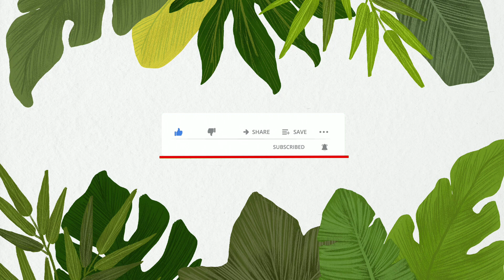Kolkata Famous Delicious Korai Shutir Kachori Without Stuffing by Ritwika/Sun-Day Special Recipe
Delicious koraishutir kachori without stuffing|hing er koraishutir kachori/how to make easy korai shutir kachori recipe at home without stuffing/bengali food kachori & aloo recipe/street food/ kachori & aloo torkari recipe sweet shop style/hing aloo recipe/kachori recipe/kachori preparation/easy & tasty breakfast recipe/sunday special recipe/delicious koraishutir kachori without stuffed/asafoetida flavored fried bread/Indian breakfast/puja special/hing kachori & aloo recipe/sunday morning breakfast recipe/no dal no beans kachori/chatu hing kachori recipe & hing aloo/the perfect spicy alur torkari for kochuri/spicy bengali potato curry recipe/street food/east hing kochuri/poori recipe/ হিং-এর কড়াইশুটির কচুরি রেসিপি/ডিলিসিয়াস হিং কড়াইশুটির কচুরি/বাড়িতে সহজ প্রদ্ধতিতে কড়াইশুটির কচুরি বানানোর রেসিপি/রাস্তার মতো কড়াইশুটির কচুরি আলুর তরকারি/দোকানের মতো স্বাদে কচুরি রেসিপি/পারভেক্ট কড়াইশুটির কচুরি পুর ছাড়া।ব্রেকফাস্ট রেসিপি/রবিবার সকালের হিং কচুরি সাথে আলুর তরকারি/পূজো স্পেশাল রেসিপি/ডাল ছাড়া কচুরি আর তরকারি/কচুরি/রাস্তার কচুরি/দোকানের মতো পুরি/পুরি আলু কষা/পুরি আলুর তরকারি/সহজ ভাবে টিপসসহ কড়াইশুটির কচুরি পুর ছাড়া

Somatiwikas Kitchen

Hi friends,
This is ritwika here
Today I will show you how to make Kolkata Famous Street Food  so without any delay latest start...

🎉Ingredients for Ingredients of Kachuri & hing aloo street food :-
Kachori
💥Flour- 2cups
💥Solt
💥Blackberries
💥White oil
Stuffing
💥Pea 300grm
💥Solat 1tsp
💥Ginger-1tsp
💥seasoning spices
💥Coriander leaves
💥Fried spice

Delicious hing er kachori
how to make easy kachori recipe at home
bengali food kachori & aloo recipe
hing er kachori & aloo torkari recipe sweet shop style
hing aloo recipe
kachori recipe
hinger kachori preparation
easy & tasty breakfast recipe
sunday special recipe
delicious kachori
asafoetida flavored fried bread
Indian breakfast
street food
ব্রেকফাস্ট রেসিপি
রবিবার সকালের হিং কচুরি সাথে আলুর তরকারি
পূজো স্পেশাল রেসিপি
ডাল ছাড়া কচুরি আর তরকারি
ছাতুর কচুরি
পুরভরা ছাতুর কচুরি
দোকানের মতো পুরি
পুরি আলু কষা
পুরি আলুর তরকারি
সহজ ভাবে টিপসসহ কচুরি
#হিং-এর কচুরি রেসিপি
ডিলিসিয়াস হিং কচুরি
বাড়িতে সহজ প্রদ্ধতিতে কচুরি বানানোর রেসিপি
হিং কচুরি আলুর তরকারি
দোকানের মতো স্বাদে কচুরি রেসিপি
পারভেক্ট হিং কচুরি আলুর তরকারি
ব্রেকফাস্ট রেসিপি
পূজো স্পেশাল রেসিপি
ছাতুর কচুরি
Indian breakfast
street food
puja special
hing kachori & aloo recipe
sunday morning breakfast recipe
no dal no beans kachori
chatu hing kachori recipe & hing aloo
the perfect spicy alur torkari for kochuri
spicy bengali potato curry recipe
street food
east hing kochuri
poori recipe

Your Likes, Comments and Share.. motivate me to make more awesome craft tutorial ideas for you.
please support me and our channel.

Artist:
Ritwika Adhikari

Thankyou
Hope you enjoyed my tutorial.